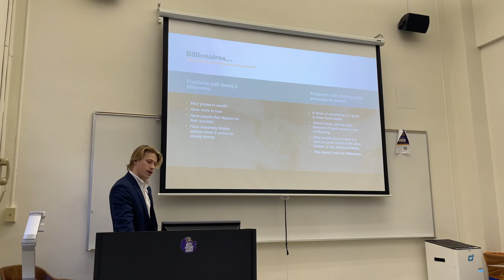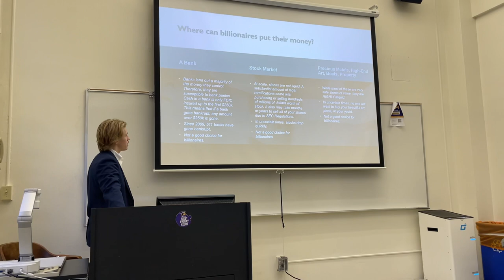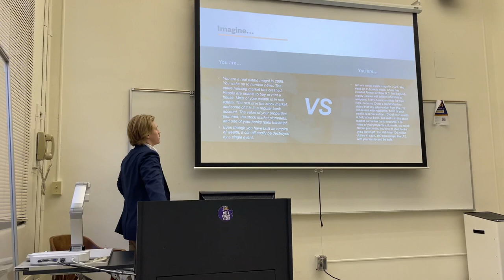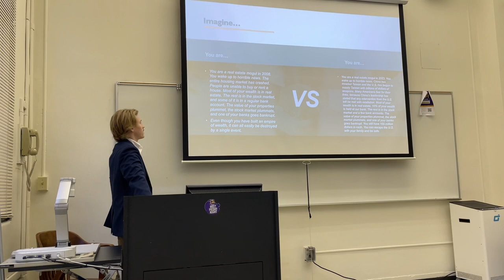Sales Pitch - CMST 2061